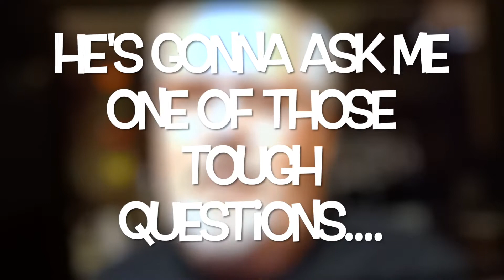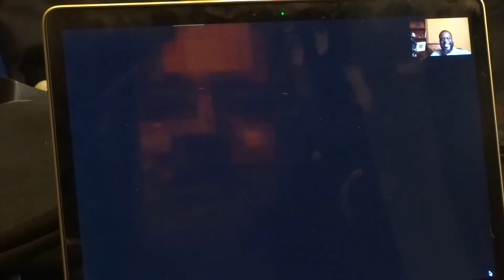TSC #49 Coach Dwight Pattrick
The Success Chronicle of Coach Dwight Pattrick who has 38 years of experience in education.